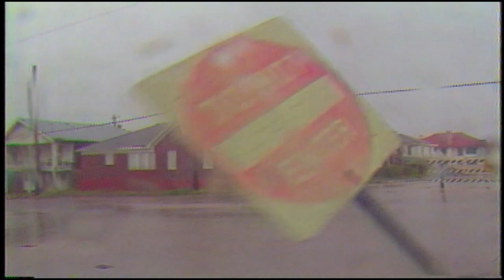History of Texas Gulf Coast hurricanes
FOX 26 News Chief Meteorologist Dr. Jim Siebert